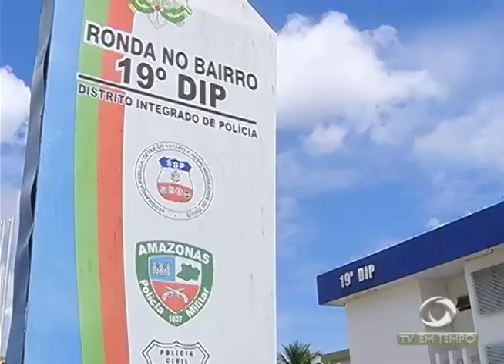Adolescente é morto por Vigilante de uma empresa terceirizada da Infraero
01º BLOCO JORNAL 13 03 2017 - Adolescente é morto por Vigilante de uma empresa terceirizada da Infraero